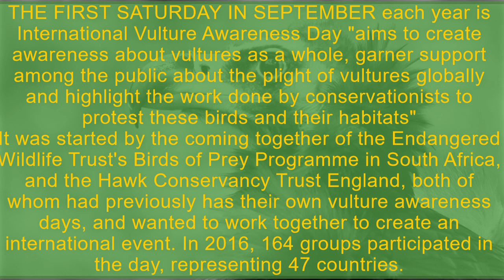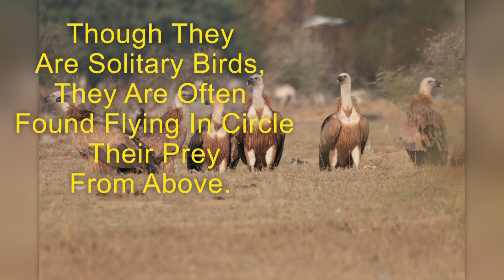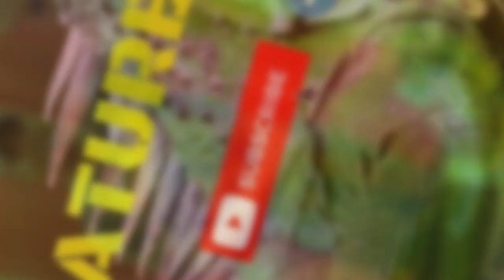International Vulture Awareness Day ll Vulture ll गिद्ध ll Wildlife Photography ll 2020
Hello Friends,
On the first Saturday in September, International Vulture Awareness Day recognizes the dwindling numbers of vultures. The day not only raises awareness about vulture numbers, but it educates the public, too. Vultures play an essential role in the ecological health of the environment.
These scavengers play a vital role in the food chain. Vultures act as nature’s garbage disposers. When they devour carcasses quickly, vultures keep the environment clean. They also help keep it free of contagious diseases.
Many species of vultures are considered endangered. In some parts of the world, the number of vultures has declined by 90%. Hawk-conservancy.org, 4vultures.org
Conservation groups, especially in Asia and Africa, actively educate and advocate to protect the vulture.
International Vulture Awareness Day began in South Africa and the United Kingdom. Together, the Birds of Prey Programme in South Africa and the Hawk Conservatory Trust in England created Vulture Awareness Days.

Thanks
Hkk Nature Lover